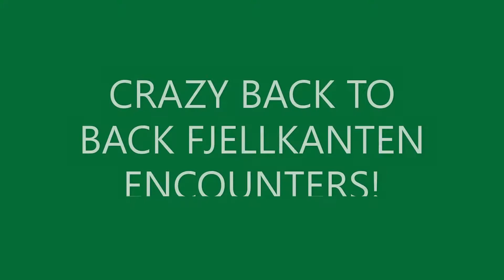Vigor Chronicles 4 - CRAZY B2B FJELLKANTEN ENCOUNTERS!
Two crazy encounters back to back! 1 with a super boosted crate, the other with a crazy run of kills!